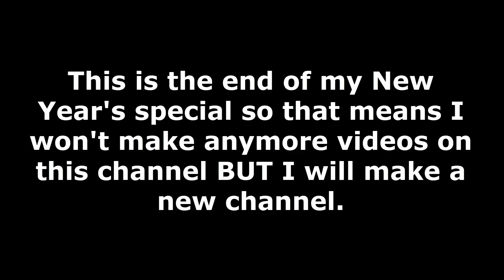New Year Special: Minecraft Skin Reveal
Hello viewers. It's New Year so I won't be making any more videos on this channel but I will post videos a new channel however I will only post videos on Saturday. If you want to know why I did this, it's in the video so be sure to watch the whole video.